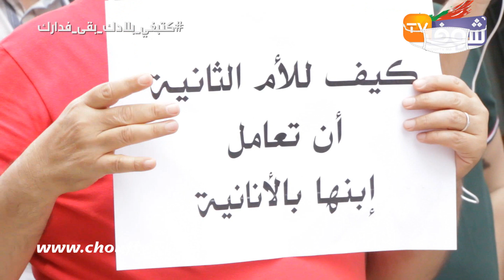من فاس..احتجاج أولياء أمور تلاميذ أمام مدرسة خاصة:"ولادنا فالدار وبغاونا نخلصوهم"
نظم أولياء أمور تلاميذ وقفة احتجاجية أمام مدرسة خاصة بفاس.